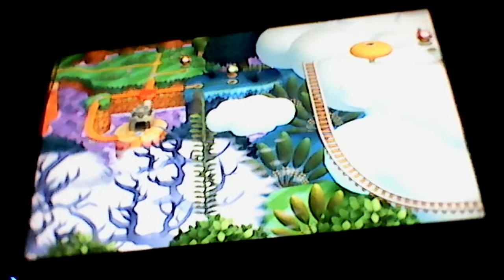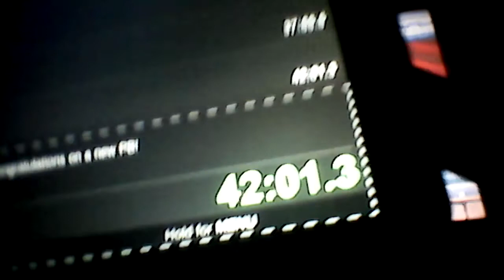new super Mario bros u deluxe any% Mario in 42:01 pb